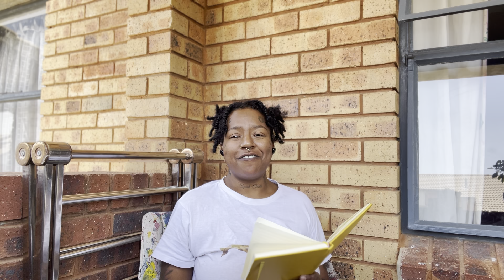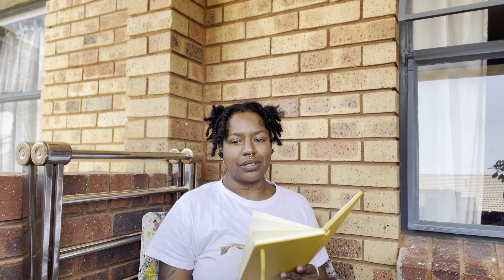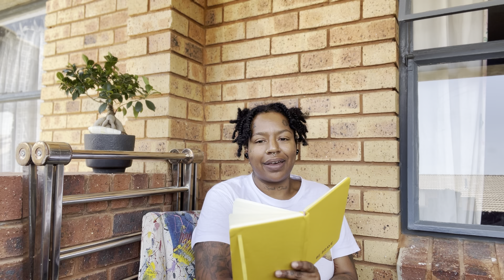All the things women want in a man and more stories …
In my last video I spoke on situationships and why I thought they were absolute BS and a waste if emotions.

In that video (linked below) I promised to make a video listing the things I want in a future significant.

These are basically the aspects that would keep my attention in the initial stages of a connection.

Let me know what your list looks like bestie.

Situationships Are A Scam, Bestie! 🤞🏽😭🫣🏃🏽‍♀️❤️‍🔥